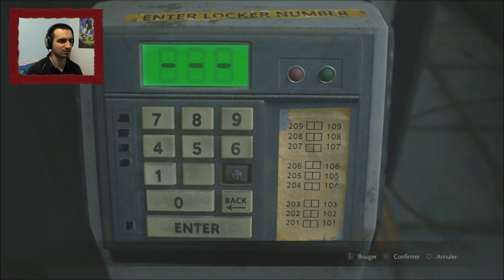Resident Evil 2 (2019) | Leon #02 - Visite du commissariat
On se focalise sur de l'exploration et de la survie dans ce commissariat. Des pièces connues ainsi que de nouvelles pièces à explorer. Sans compté que la configuration est légèrement différente. Bref, un vrai régal !